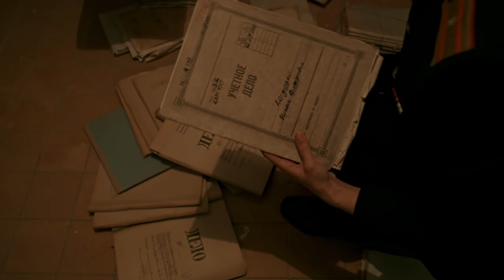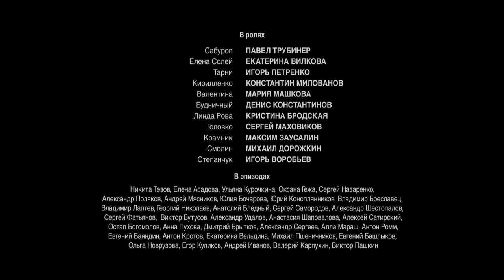THE BARENTS SEA. 4 Episode. Detective. Russian TV Series. StarMedia. English Subtitles